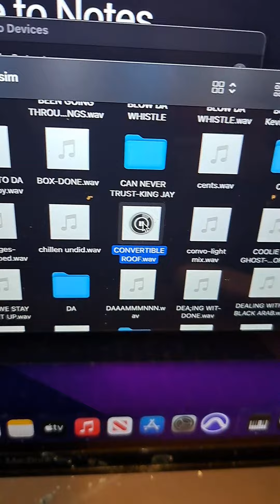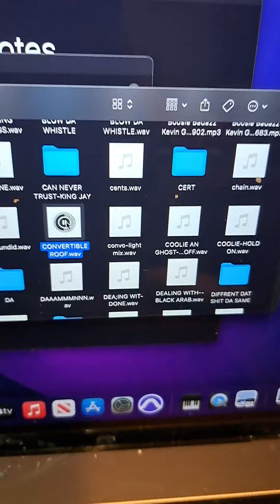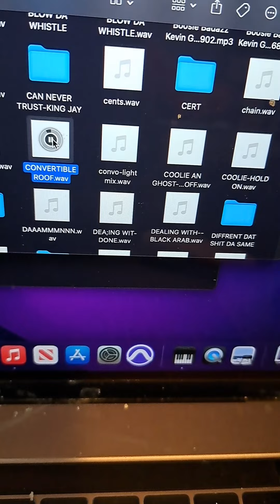Convertible Roof Feat Simcardyen